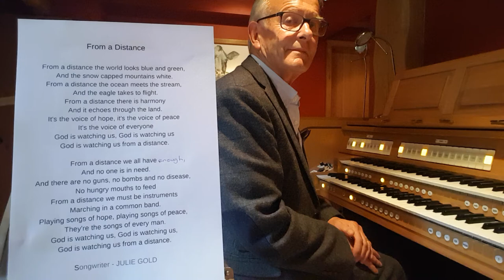From a distance.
The Julie Gold huge song which was a hit for Bette Midler and Cliff Richard arranged and played on his home Makin organ by Raymond Smith